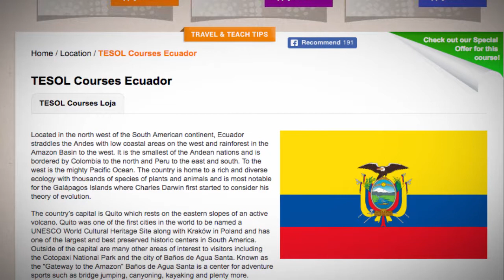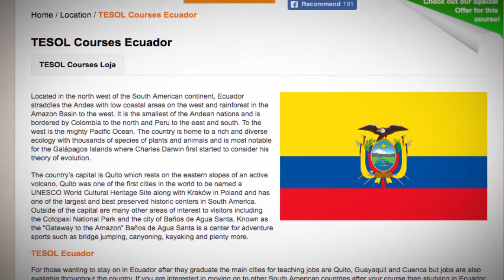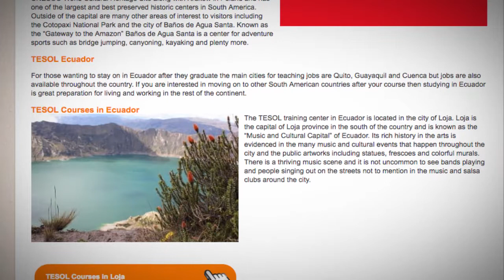TESOL Course in Ecuador | Teach & Live abroad!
Located in the north west of the South American continent, Ecuador straddles the Andes with low coastal areas on the west and rainforest in the Amazon Basin to the west. It is the smallest of the Andean nations and is bordered by Colombia to the north and Peru to the east and south. To the west is the mighty Pacific Ocean. The country is home to a rich and diverse ecology with thousands of species of plants and animals and is most notable for the Galápagos Islands where Charles Darwin first started to consider his theory of evolution.

The country’s capital is Quito which rests on the eastern slopes of an active volcano. Quito was one of the first cities in the world to be named a UNESCO World Cultural Heritage Site along with Kraków in Poland and has one of the largest and best preserved historic centers in South America. Outside of the capital are many other areas of interest to visitors including the Cotopaxi National Park and the city of Baños de Agua Santa. Known as the “Gateway to the Amazon” Baños de Agua Santa is a center for adventure sports such as bridge jumping, canyoning, kayaking and plenty more.

TESOL Ecuador
For those wanting to stay on in Ecuador after they graduate the main cities for teaching jobs are Quito, Guayaquil and Cuenca but jobs are also available throughout the country. If you are interested in moving on to other South American countries after your course then studying in Ecuador is great preparation for living and working in the rest of the continent.

The TESOL training center in Ecuador is located in the city of Loja. Loja is the capital of Loja province in the south of the country and is known as the “Music and Cultural Capital” of Ecuador. Its rich history in the arts is evidenced in the many music and cultural events that happen throughout the city and the public artworks including statues, frescoes and colorful murals. There is a thriving music scene and it is not uncommon to see bands playing and people singing out on the streets not to mention in the music and salsa clubs around the city.

Find out more about taking a TEFL course in Ecuador